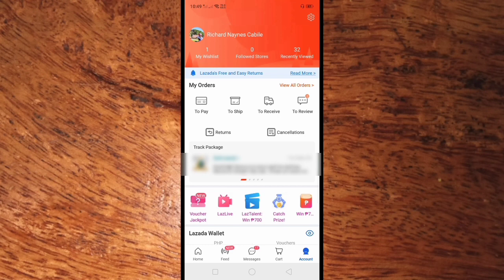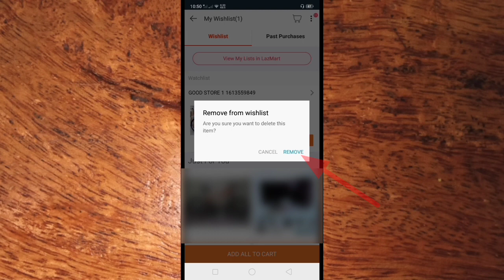How to Remove Wishlist on Lazada using Mobile Phone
Do you have Wishlist in your Lazada account and you want to delete, using your mobile phone. In this tutorial I will teach you how to remove wishlist on Lazada.

Thanks...